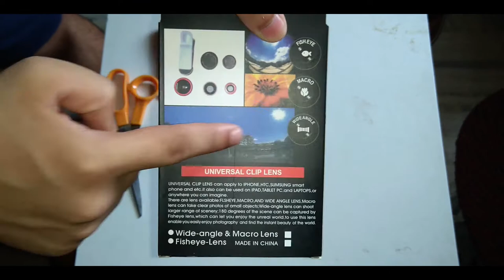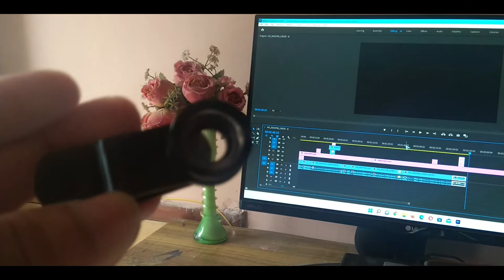3 in 1 Fisheye, Macro & Wide Mobile Lens ||🔥Unboxing and Review || 😱Only ₹300 on Amazon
So hey guys, in this video I'm gonna unbox a cheap 3 in 1 smartphone lens which costs only ₹300 on amazon & provides you 3 lenses (wide angle, macro & fisheye 180 degree lens).

Tron address - THpt365oueN5oJGmoYHMWWCYYvPfE8R6Go

Timestamps:
00:00 - Test
00:13 - Intro
00:46 - Unboxing
01:58 - Overview
02:41 - How to use it
03:09 - How to attach it to a smartphone
03:31 - Wide Angle lens doesn't work without macro lens
04:11 - Test Wide Angle
04:38 - Test Fisheye
05:05 - Macro Lens Test
05:32 - Photograph captured using macro lens

Sound Credits:
Me